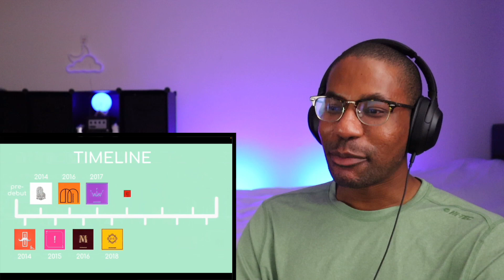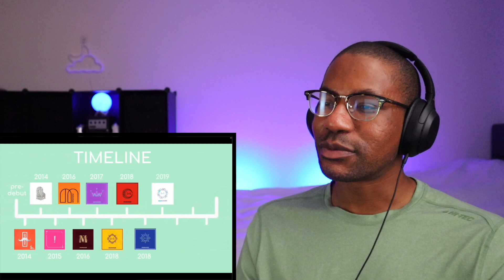MAMAMOO | The MAMAMOO Introduction Guide of 2022 Pt. 1 & 2 REACTION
Hello hello! I hope you guys enjoy my video! Hangout for my kpop journey as I check out different groups and performances! Leave a recommendation if you'd like.

Chapters
00:00 Intro
01:06 Part 1: The Members
34:35 Part 2: The Group
56:10 Outro Thoughts